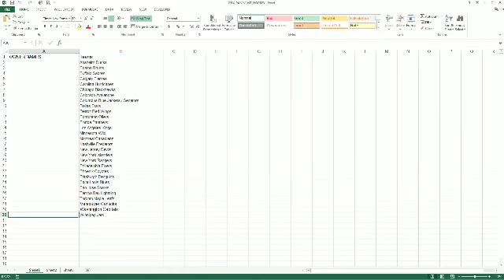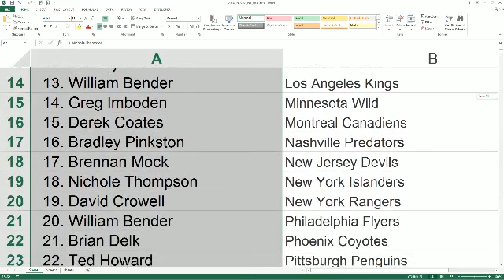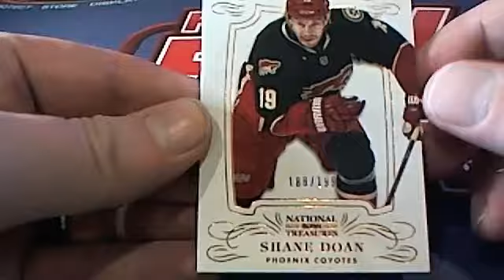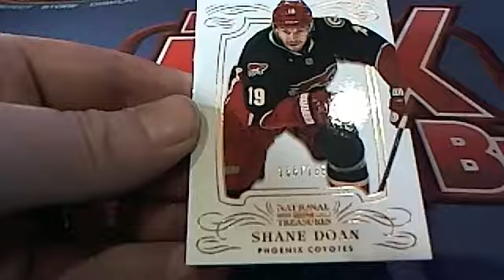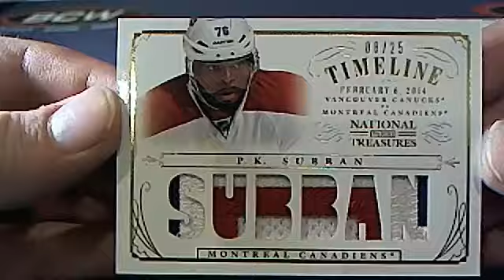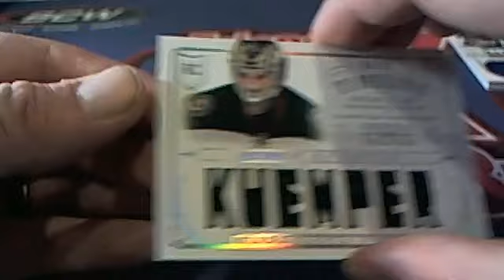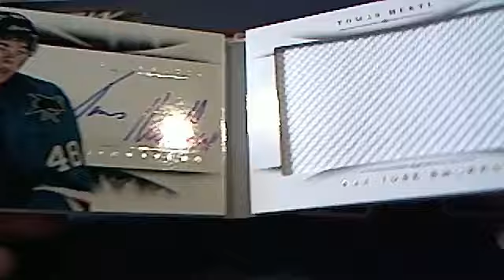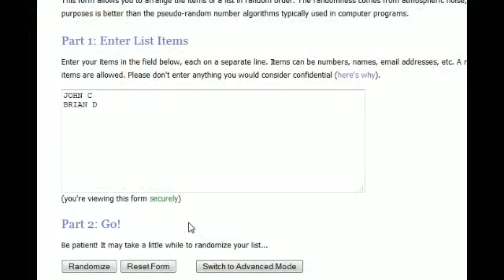2014 Panini National Treasures Hockey Box 3161